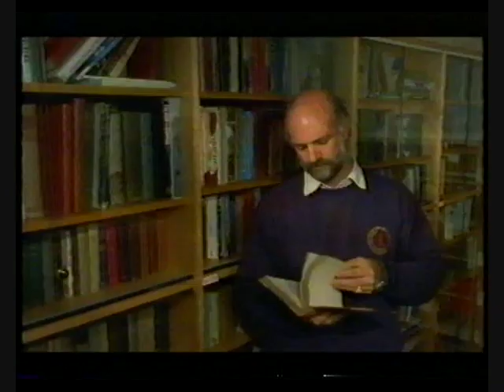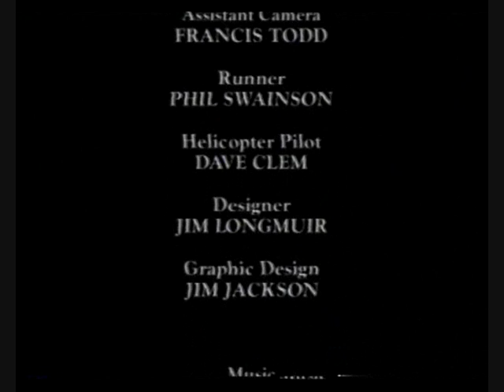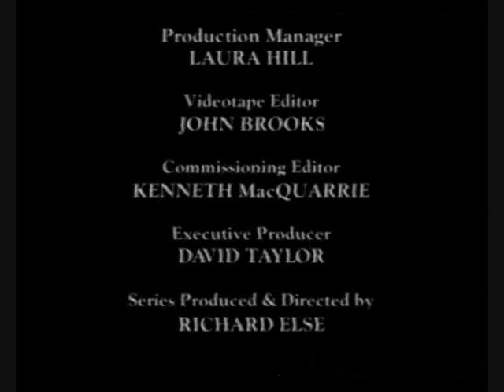'The Edge', 100 Years of Scottish Mountaineering (part 1 of 6)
Part 1 of 'The Edge' 100 years of Scottish Mountaineering copied from an old 1994 VHS video tape TV recording which is no longer available...